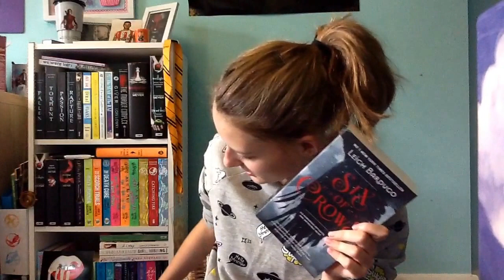Popular books I have not read!